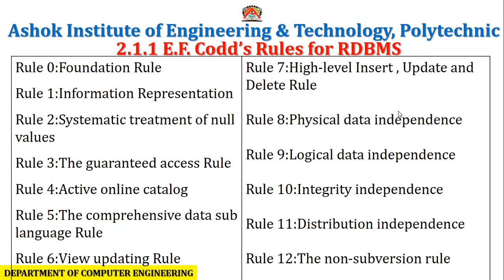Unit 02 Relational Data Model_02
Prof.D.R.Cholke
(BE Computer)
Ashok Institute of Engineering & Technology, Polytechnic,Ashoknagar
if any query or suggestion please whatsapp me...!!!